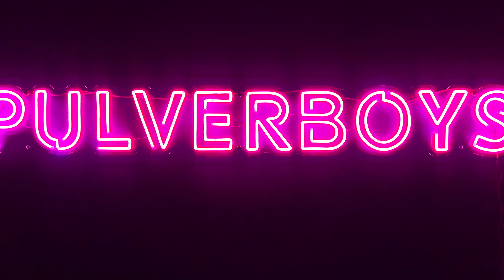WATERDROP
_HOLY ENERGY__________________________________________________

ᐅ 5€ einmalig bei einer Bestellung: PULVER5

_GAMERS ONLY__________________________________________________

ᐅ 10% SPAREN MIT DEM CODE: PULVERBOYS

_LEVL UP________________________________________________________

ᐅ 5% auf eure Bestellung: PULVERBOYS

ᐅ Bei jeder 2 für 1 Aktion etc: PULVERBOYS2